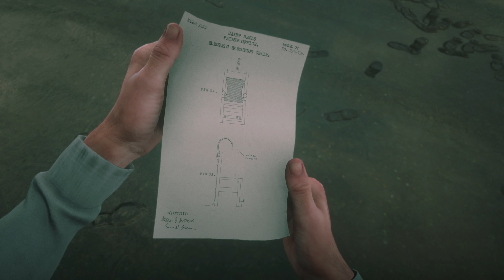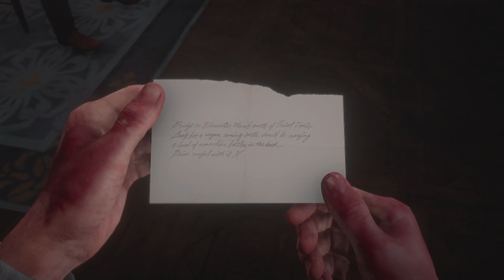Red Dead Redemption 2 Part 25 on PS5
Hello my name is jonscott Welcome to my channel I play a variety of games on this channel and do many walkthroughs especially of classic and newer games on PS5 PS4 PS3 PS2 and all my gameplay  recorded in full, true 4K resolution 3840 x 2160p 30FPS Hope you enjoy the content I make I am mainly a playthrough channel but u will see some video with me and my friends gaming and having some shenanigans fun together and I just want to say thanks for watching, I appreciate it. taking time out your day to watching my video